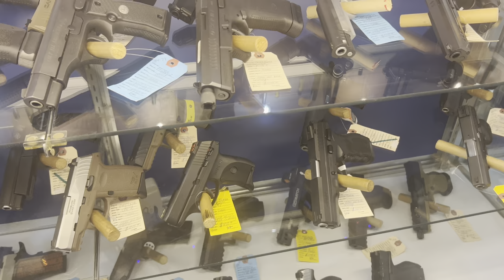My Gun Jammed On Me 💥😳 New Pick Up + My Daily Carry